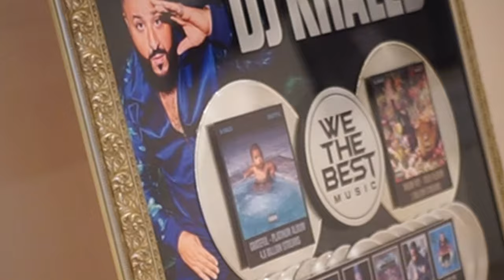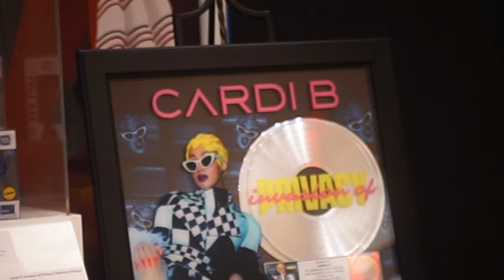ODG Lilo X ODG KT - Smirk (official music video)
prod by. 9tyseven beats